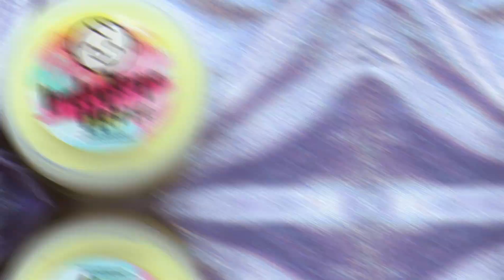CẮT SLIME!!!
Lần đầu thử cắt slime cảm giác ra sao?

Hãy cùng xem những video về cách làm slime và hướng dẫn chơi slime, cách chơi slime từ kênh Kopobaby Home nhé.

Let's enjoy our tutorial videos about Slime.